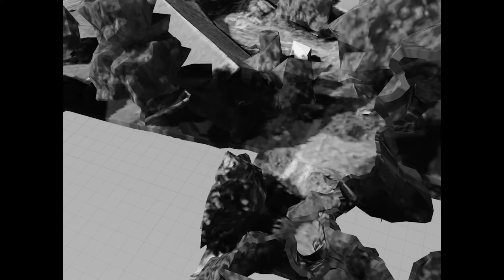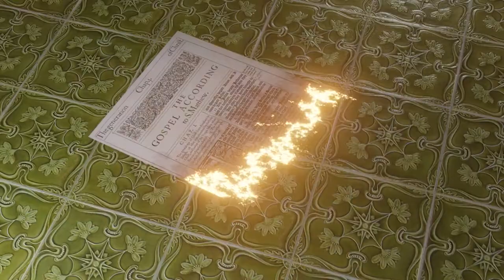BIEFF 2022: International Short Film Competition | Handle with Care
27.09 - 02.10 @ Cinemateca Eforie & Cinema Elvire Popesco